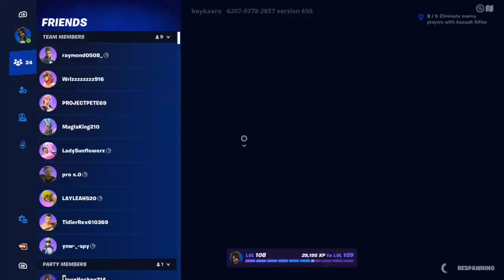Fortnite Chapter 4. Season 2 red versus blue grinding and hitting six shots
on this red versus blue gameplay video lineup trying to grind on XP on red versus blue but this time we'll end up hitting some sick shots with a sniper and with the bow and we're going to get pretty far on this red versus blue gameplay video